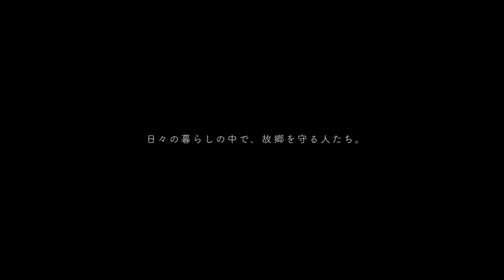宮崎県高千穂町ショートフィルム「ここで生きてゆく。」予告篇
神話や伝説が数多く残る町として有名な、宮崎県高千穂町。
農業を中心とした暮らしや伝統文化などが評価され、2015年には世界農業遺産に認定されています。

そんな高千穂町から、農業や地域の魅力を届けたいというブランディングのご相談を頂いた私たちは、約1年に渡る撮影期間を通して「ここで生きてゆく」という共感づくりのメッセージを設定。観光客を増やす為の対外的なPRではなく、町民に向けたドキュメンタリーショートフィルムを制作しました。

主役は、地元の農家さん5名です。町民からすれば、すべてが当たり前で見慣れた景色かもしれません。

ただ、普段は見えにくい高千穂町における農業の「価値」や地域が直面する「課題」に焦点を当てることで、一度立ち止まって、自分たちの住む「高千穂」という町について考えるキッカケになれないだろうか。そんな想いを込めています。

完成後は町のお祭りでお披露目会を行い、その後も、町内で継続した上映や外侮への発信を行っています。